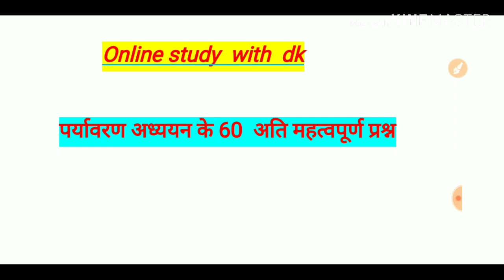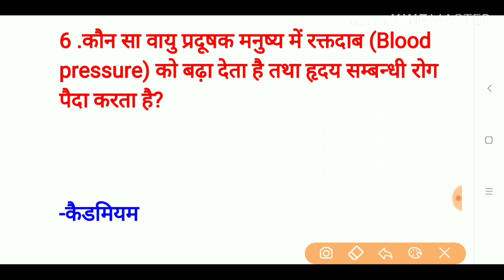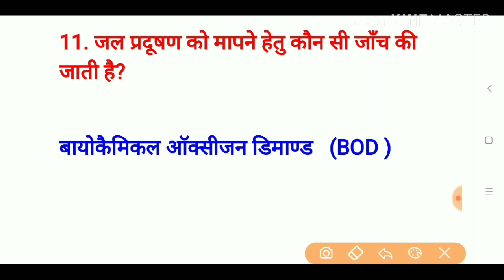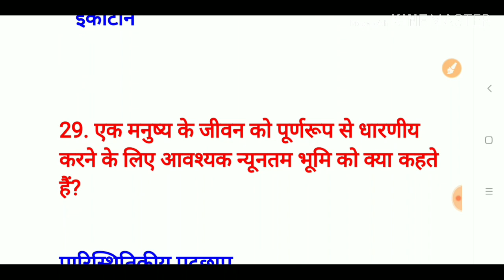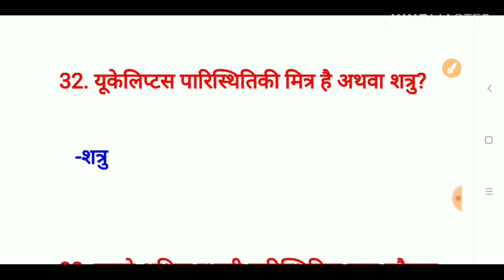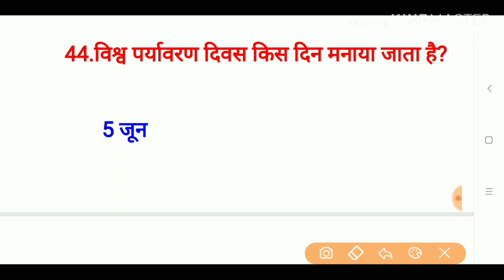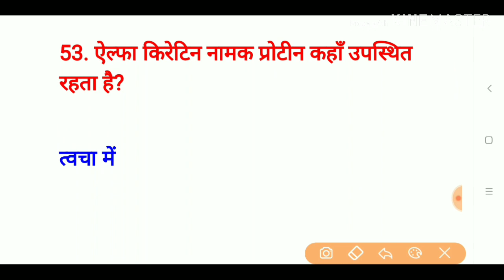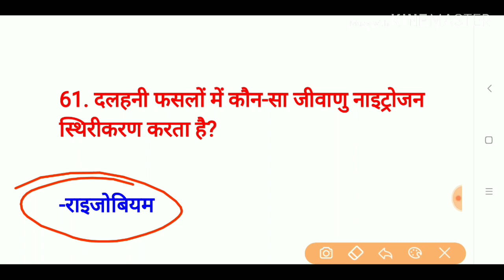CTET 7 July 2019 || पर्यावरण अध्ययन || Environmental Study top most 60 very important questions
Hello FRIENDS

CTET 7 July 2019 || पर्यावरण अध्ययन || Environmental Study top most 60 very
important questions

17. बाल विकास एवं शिक्षा शास्त्र के SAMVIDHA, CTET & Any TET के सिलेबस के आधार पर प्रश्न

22.

# keep supporting
# keep smiling

Everywhere.